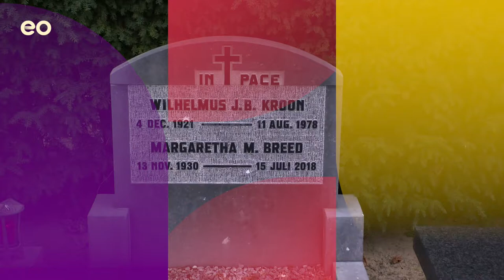De Kist Heleen van Royen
Schrijver Heleen van Royen nam mij mee naar het graf van haar ouders.